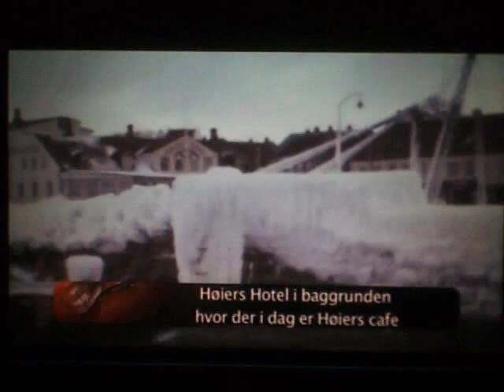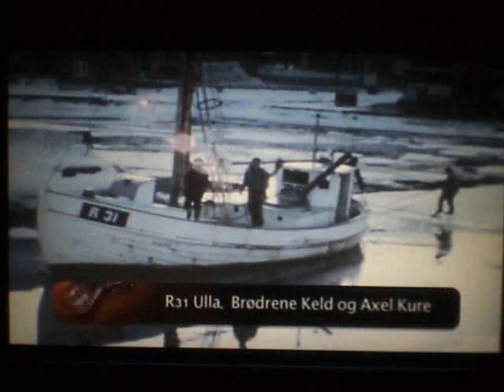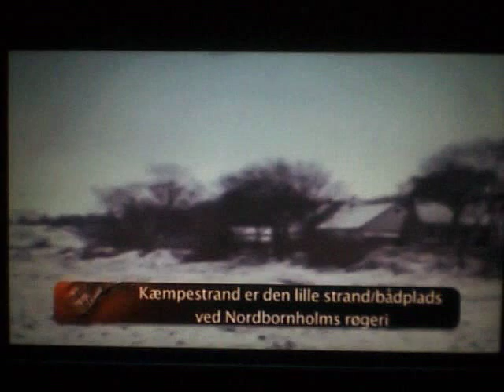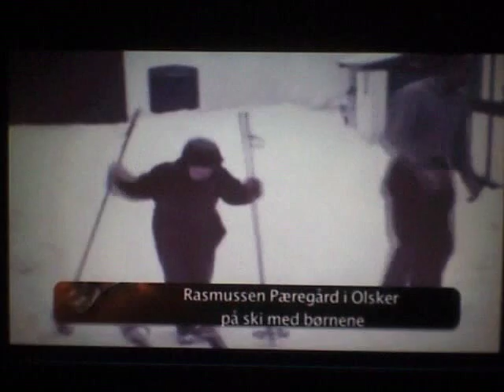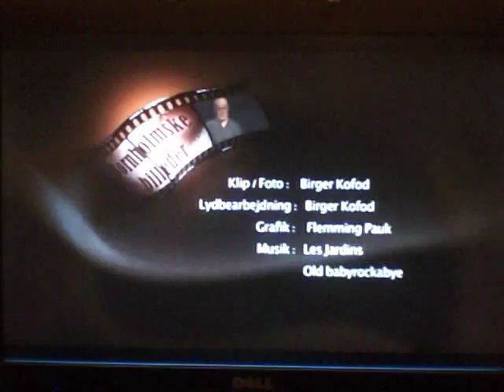Bornholmske billeder med Keld Kure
Sprængning af is i Havnen i isvinteren 1963, så fiskerkutterne kunne komme på havet.